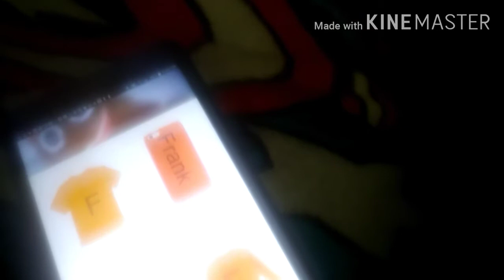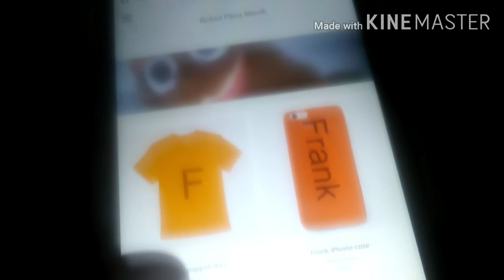3 years sale on Robot Films Merch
Brand new sale on the Robot Films merch.